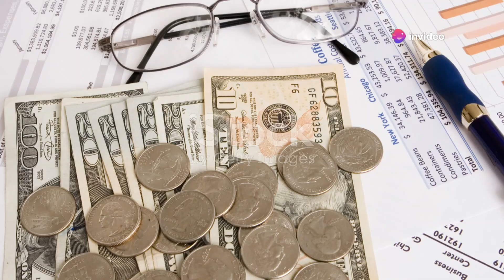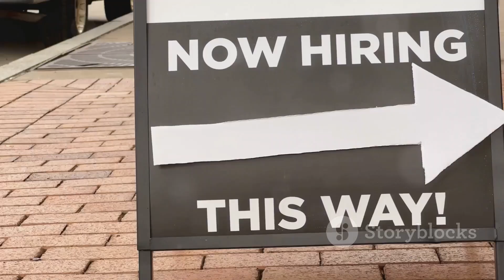The $6.4BN Bridge Between Canada & the US | A Game Changer for North America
Explore the monumental Gordie Howe International Bridge, a symbol of progress and unity between the U.S. and Canada! This engineering marvel aims to alleviate congestion, enhance trade efficiency, and honor Gordie Howe's legacy. Discover how its six-lane design and modern customs plazas will revolutionize border crossings, saving time and money for businesses. Learn about the challenges faced, including legal battles and the opposition from the Ambassador Bridge owners. This project not only strengthens economies and supply chains but also fosters environmental responsibility and cultural exchange. Join us as we delve into the transformative impact of the Gordie Howe Bridge on Detroit and Windsor.

OUTLINE:

00:00:00 Introducing the Gordie Howe International Bridge
00:02:02 Bottlenecks and the Need for Change
00:02:31 Contrasting the Gordie Howe and Ambassador Spans
00:02:59 Construction, Funding, and International Collaboration
00:06:27 Navigating Challenges and Obstacles
00:06:49 The Economic Promise of Seamless Trade
00:07:10 Twin Cities Reimagined
00:07:30 A Bridge Built with Nature in Mind
00:08:02 A Legacy of Growth and Prosperity
00:08:29 Enhancing Travel and Connectivity
00:08:56 A Legacy for Generations